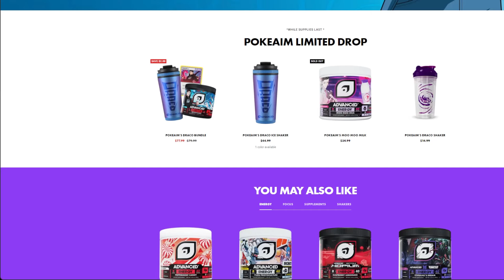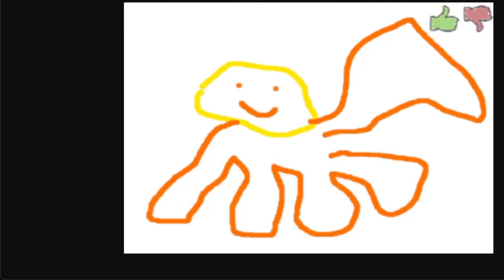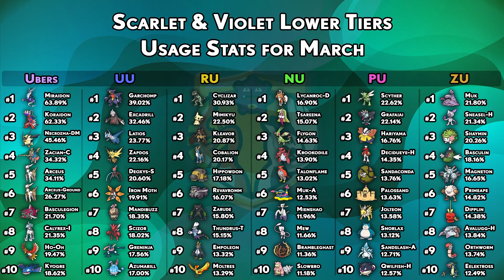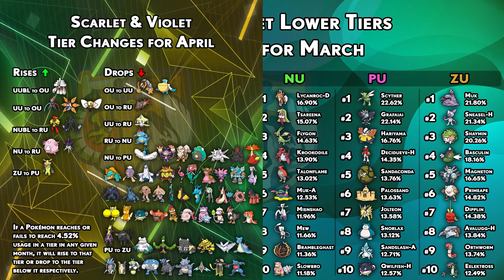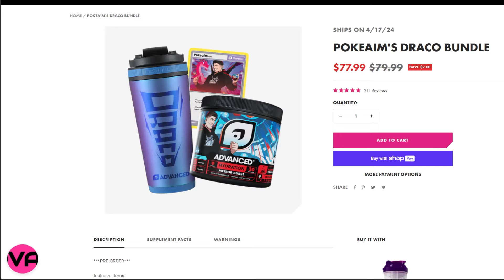INSANE CHANGES! THE FALL OF IRON BOULDER & STARAPTOR! Pokemon Scarlet and Violet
The Pokemon Scarlet and Violet Indigo Disk Tier Changes are here and they are CRAZY! Iron Boulder has fallen to UU! Staraptor is PU!? What are your thoughts? Let me know down below!

00:00 Huge Tier Changes in Pokemon Scarlet and Violet
00:45 The New Pokemon in OU and the Usage Stats!
06:20 The BIG RU Rises!
09:42 The HUGE OU to UU Drops!
13:30 Jirachi is now RU!?
15:33 Sheer Force Feraligatr is now NU!
17:57 The Brand new INSANE PU Tier with Staraptor, Heracross and More!

asfgerthrrth Enjoy!